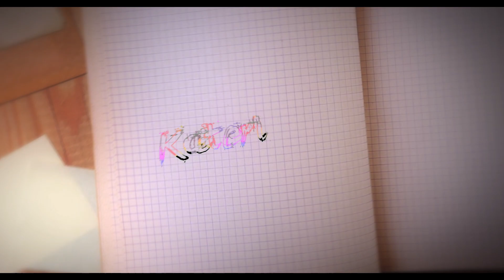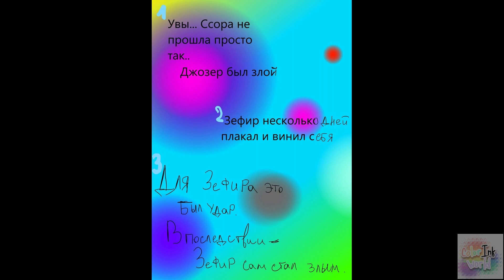СЭМ НА КАРАНТИНЕ , ОДИН В СТУДИИ Sammy Lawrence is in quarantine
РИСУНКИ ОТ НАШИХ ЗРИТЕЛЕЙ Критика рисунков от Мистера Икс ,
присоединяйтесь к нашему Миру Цветных Чернил :3
СТРИМЫ по игре Team Fortress 2